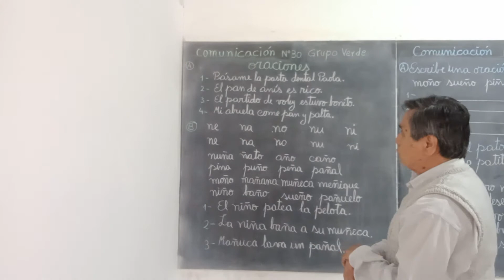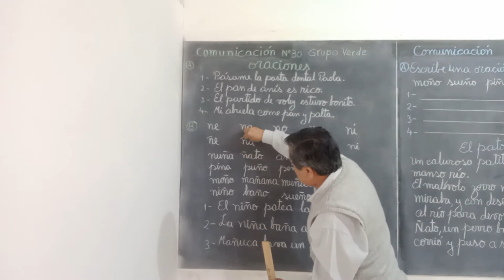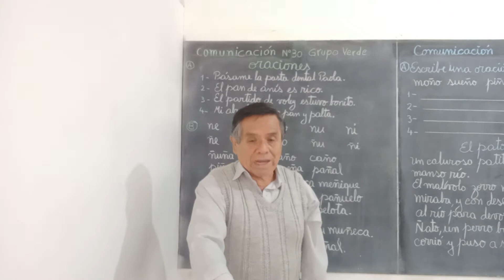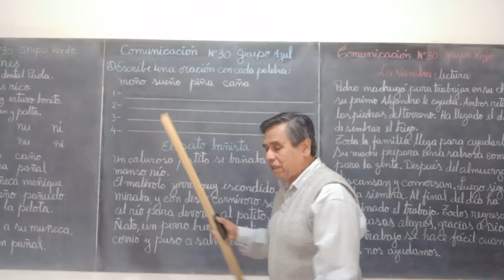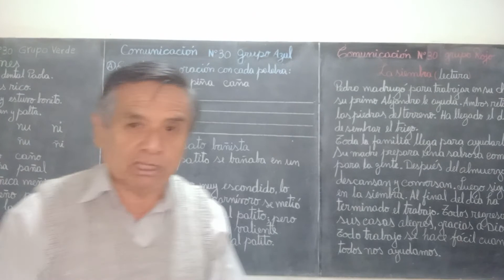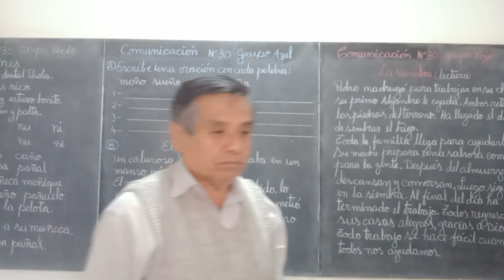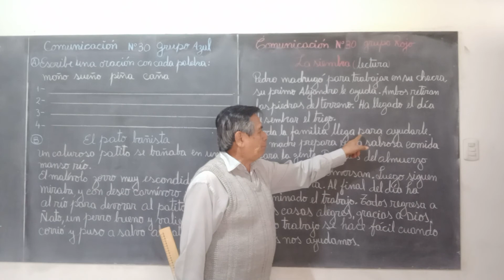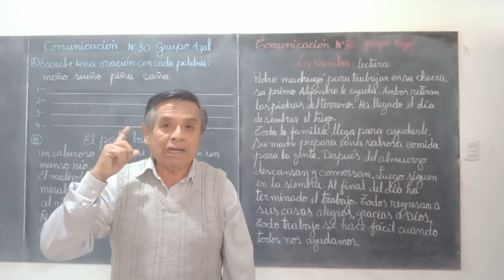COMUNICACION 30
Colegio Renovación